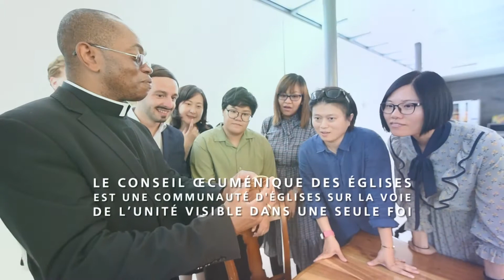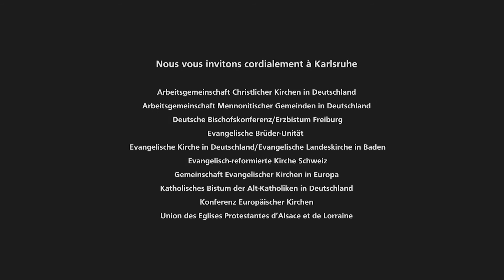Vidéo promotionnelle de la 11e Assemblée du COE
La 11e Assemblée du Conseil œcuménique des Églises se tiendra à Karlsruhe, en Allemagne, du 31 août au 8 septembre 2022, sous le thème « L'amour du Christ mène le monde à la réconciliation et à l'unité »